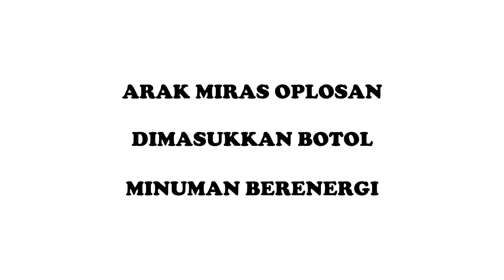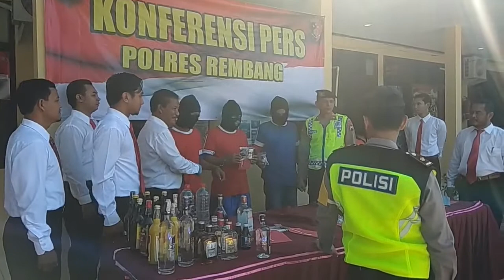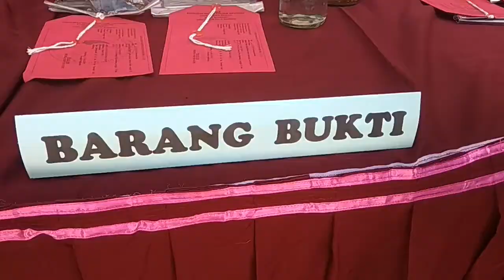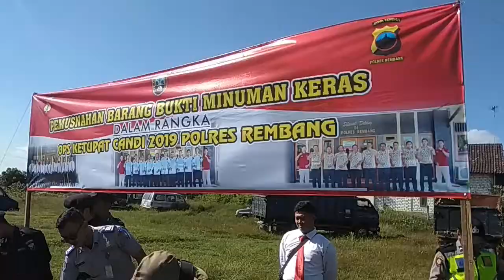PARAHHH!!! CARA PENJUAL ARAK MENGELABUI POLISI TERBONGKAR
Rembang – Ada temuan cukup menarik dibalik gencarnya razia minuman keras oleh jajaran Polres Rembang, selama bulan suci Ramadhan ini. Polisi mendapati botol-botol kecil minuman berenergi merek “Kra aeng”, yang diisi Miras oplosan.

Sedikitnya ada 5 buah botol, dari luar tampak minuman berenergi, tetapi ternyata di dalamnya arak. Barang bukti itu diamankan dari warung di pinggir jalan raya Rembang – Blora, tepatnya wilayah Kecamatan Sulang.

Kapolres Rembang, dalam jumpa pers, Selasa pagi (28 Mei 2019) menyatakan botol minuman berenergi isi arak dikemas oleh pedagangnya sendiri. Ada dua kemungkinan, kenapa pedagang melakukan cara tersebut. Yang pertama, arak oplosan itu menyasar pembeli kaum muda, termasuk anak-anak sekolah. Dengan uang pas-pasan, tidak kuat membeli Miras buatan pabrik yang mahal, sehingga dibuatlah kemasan botol kecil.

Kemungkinan lainnya, pedagang ingin mengelabui polisi. Saat operasi, deretan botol-botol tersebut agar dikira minuman berenergi, padahal kalau dibuka botolnya dan dicium aromanya, berisi arak.

“Tiap botol kecil ini dijual Rp 3 ribu. Artinya dikemas sendiri, bisa jadi menyasar anak-anak muda yang tidak punya uang banyak. Selain itu juga mudah diumpetin, untuk mengelabui petugas, apabila sewaktu-waktu ada operasi. Siapa yang mengira isinya arak, kalau nggak dicek dulu, “ beber Kapolres.

Bupati Rembang, Abdul Hafidz yang hadir dalam jumpa pers itu mengapresiasi upaya Polres Rembang mengurangi peredaran minuman keras. Ditanya kemungkinan revisi Peraturan daerah (Perda), agar pengendalian Miras lebih efektif, Bupati menyebut belum berpikir ke arah sana. Tapi jika aparat penegak hukum menyampaikan kondisinya sudah bahaya dan Perda harus direvisi, maka Pemkab Rembang siap merevisi Perda Pengendalian Miras.

“Di dalam Perda sudah jelas mana-mana yang melanggar. Sepenuhnya saya serahkan sama Polri, masukan dari Kejaksaan dan Pengadilan seperti apa. Kok memang ini sudah bahaya, Perdanya harus dirubah, kami pastikan siap merubah, “ tandasnya.

Dalam kesempatan tersebut, Polres Rembang bersama aparat penegak hukum lintas sektoral juga menggelar pemusnahan barang bukti minuman keras hasil operasi, berjumlah 1.750 botol. Dari angka itu, paling banyak jenis Anggur Kolesom, mencapai 1.225 botol. Pemusnahan berlangsung di halaman sebelah selatan Mapolres Rembang. Ada dua lubang besar, untuk memecahkan dan menumpahkan botol-botol Miras. Setelah itu baru ditimbun. (Musyafa Musa).